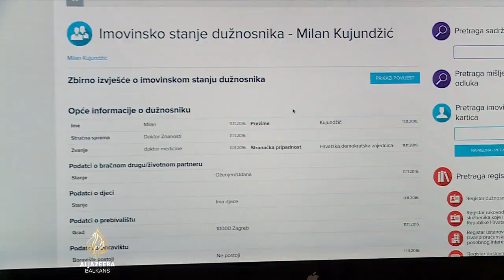Nepravilnosti u imovinskoj kartici Milana Kujundžića, pokrenut postupak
Komisija za odlučivanje o sukobu interesa pokrenula je postupak protiv hrvatskog ministra zdravstva Milana Kujundžića zbog nepravilnosti u imovinskoj kartici.

Sumnje oko navedene vrijednosti nekretnina i kupovine nove kuće u Zagrebu, ministar će pokušati objasniti članovima komisije, ali i premijeru Andreju Plenkoviću koji je zatražio njegovo izjašnjavanje.